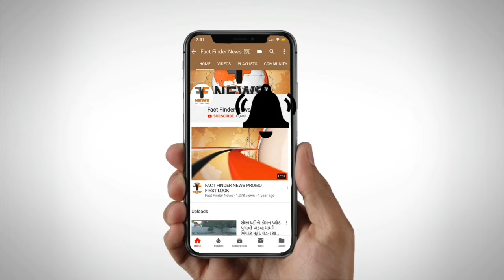ડભોઇ ભાજપના ઉમેદવાર શૈલેષ સોટ્ટાએ નવા સીમાંકન બીલ-ભાયલીમાં ફેરણી કરી